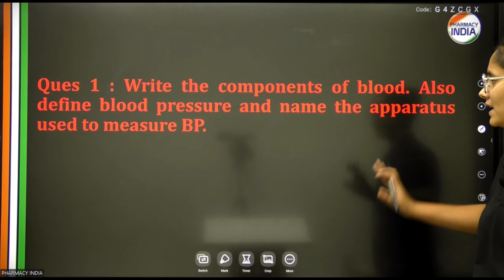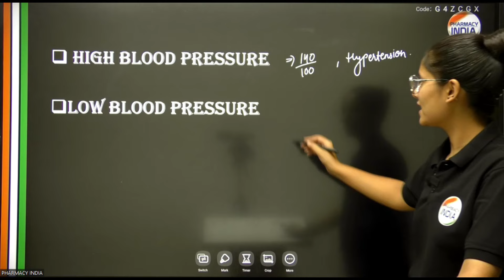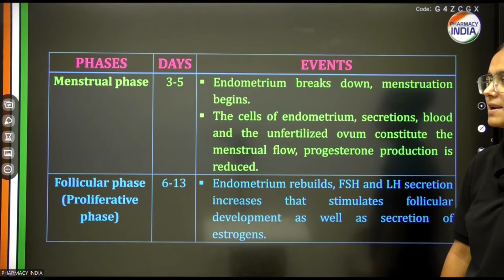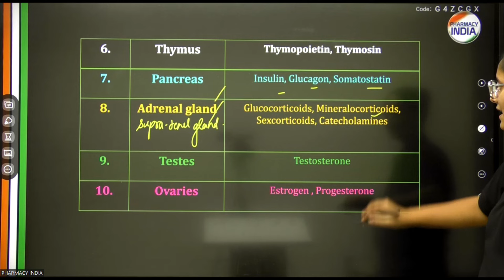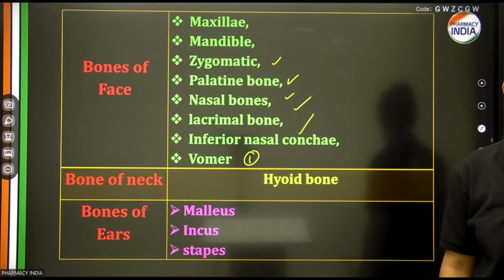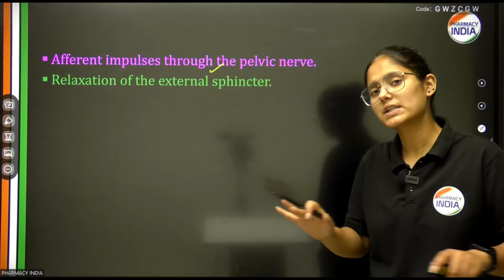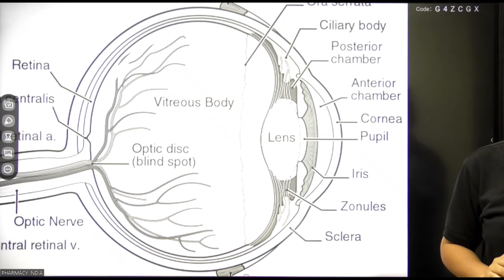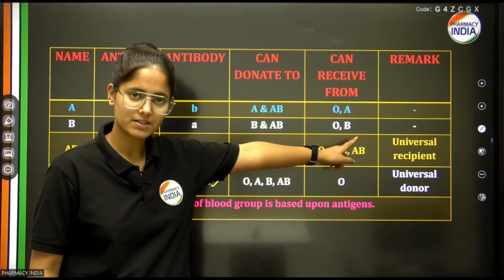प्रारंभ | Human Anatomy & Physiology | TOP 15 QUES. WITH ANS.| D.Pharma 1 year 2024 | BTE UP & HSBTE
प्रारंभ | Human Anatomy & Physiology | TOP 15 QUES. WITH ANS.| D.Pharma 1 year 2024 | BTE UP & HSBTE | Important Question 2024

✔D Pharma Exam 2024 कॉपी कैसे लिखे बैक ना आए | D Pharma Exam पास होने का आसान तरीका | D Pharma Course
✔D.pharm paper ko kaun se language me likhe/Kya paper mix likh sakate h
✔D Pharma Exam Date 2024|| D Pharma 2nd Year Exam Date 2004 || D Pharma 1st year exam date 2023
✔D Pharma Exam Date 2024 || D Pharma Exit Exam 2024 || Government Pharmacist Vacancy 2024

Imp questions HAP
HAP Important questions
Most Important questions
Most Important questions HAP
D Pharma 1st Year
D Pharma
Nursing
B pharm
HAP imp important nursing
Nursing imp questions
Easy question
IMP questions HAP with Answers
1 Mark Important questions
Most Important Questions of Human anatomy and physiology (HAP),
most Important Questions of Human anatomy and physiology (HAP) D Pharm1stYear,
important questions Human anatomy and physiology HAP D Pharm1stYear
important questions HAP
Pharmaceutical chemistry important questions,
HAP Human anatomy and physiology important
questions D Pharm,
HAP  Mai important questions,
question paper Human anatomy and physiology ,  Pharma learn,
D pharmacy, b pharmacy